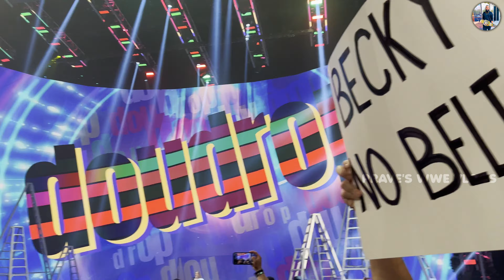Main Event Match: (Money in the Bank Qualifying Elimination Match) Monday Raw Night Laredo Tx 2022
Money in the Bank Qualifying Last Chance Elimination Main Event Match: Doudrop vs Shayna Baszler vs Becky Lynch vs Xia Li vs Tamina vs Nikki A.S.H.

✔Join Special Prave's Club 😁

( Don’ t try this At Home ) 👉 wwe fights

Johan Cena Returns WWE 20 year of John Cena Anniversary Celebration WWE Monday Night Raw Live  (June 27, 2022): Sames Auto Arena - Laredo, TX SriLankan WWE Fan

–   Main Event Match: Becky Lynch defeated Doudrop, Nikki ASH, Shayna Baszler, Tamina and Xia Li (Money in the Bank Qualifying Elimination Match)
Elimination order:
👉Becky Lynch eliminated Xia Li
👉Becky Lynch eliminated Nikki ASH
👉Doudrop eliminated Shayna Baszler
👉Doudrop eliminated Tamina
👉Becky Lynch eliminated Doudrop

Monday Raw Night Laderdo Texas 2022

SrilanLankan Wwe Fan
WWE Fan

                                                                 IGNORE THIS

WWE Raw night Highlights Today Full Show 27/07/2022
WWE Monday Raw Night 06/27/2022Full Show | WWE Raw night 27th June 2022 Highlights
WWE 27th June 2022 Raw Highlights HD -
WWE 06/27/2022 Highlights HD
WWE Monday RawNight,
WWE Raw 27th June 2022 Highlights,
WWE Raw night  2022/07/27Highlights
Wwe Monday Night Raw Laredo Tx
Wwe Monday Night Raw Texas
Wwe Events Texas
Wwe Monday Raw Night Samesh Auto Arena
Wwe Laredo TX
Wwe Texas
Wwe John cena Returns
Wwe Srilankan Fan
Srilankan Wwe Fan
Wwe Srilanka
Wwe July 11 th 2022
Wwe Raw 2022
Wwe Monday Raw Night 2022
Wwe John Cena 20 years anniversary celebrations
Wwe John Cena returns celebrations
Wwe John Cena 2022